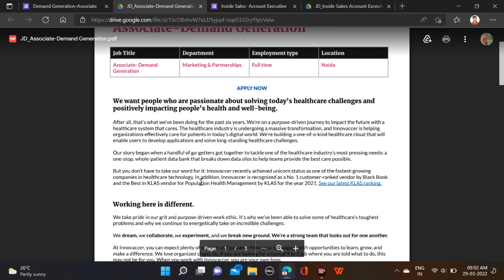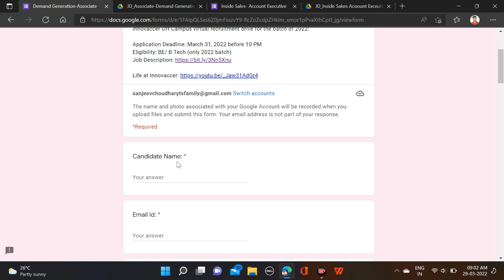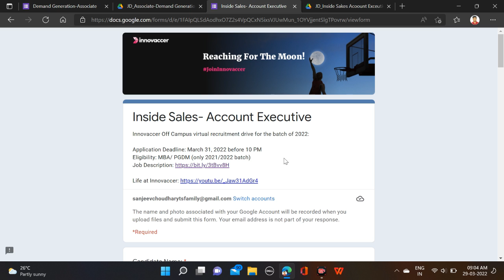Innovaccer Off Campus Drive For 2022 Batch | Innovaccer Recruitment 2021 | Innovacer Hiring 2022